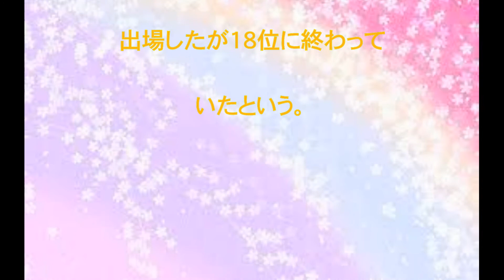女子マラソン元代表,窃盗容疑,元,世界陸上,原裕美子,容疑者,逮捕,化粧品など,万引き,話題,動画